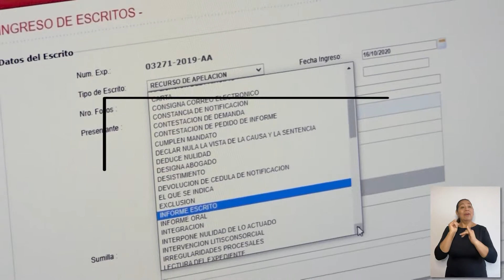SALA SEGUNDA DEL TC SESIONÓ EN AUDIENCIA